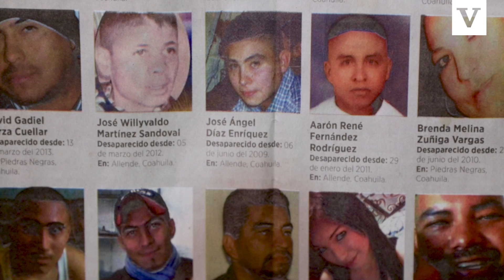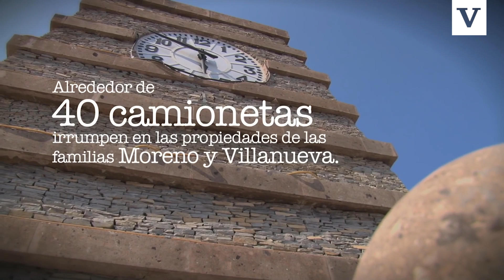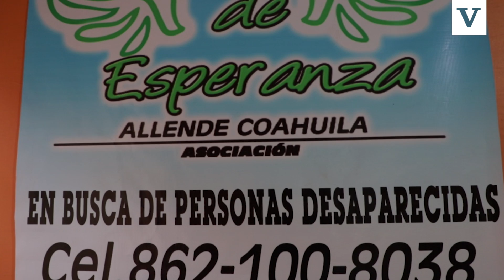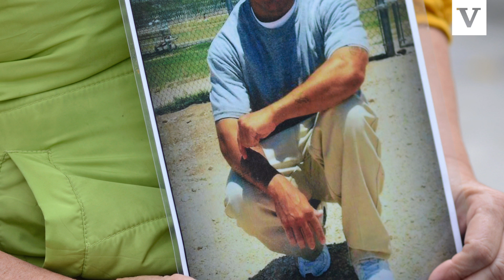SEMANARIO: Testimonio de familias de desaparecidos.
La ausencia de un ser querido por una desaparición provoca un dolor profundo y un duelo ambiguo en las familias. SEMANARIO documenta los escalofriantes testimonios de madres y esposas que no pararon hasta dar con la ubicación de sus familiares